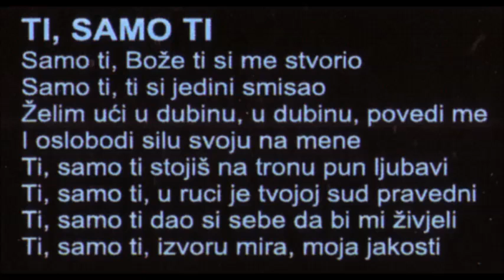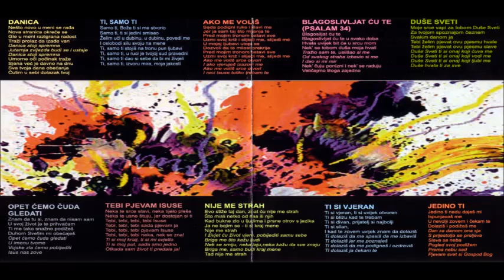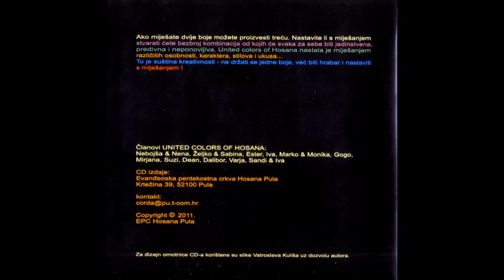Ti, samo Ti - United Colors of Hosana